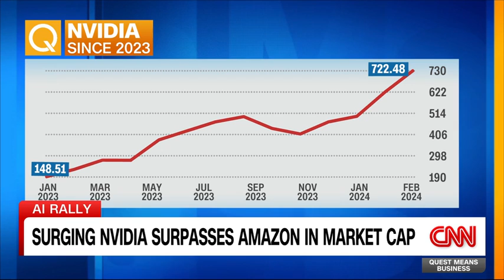NVIDIA CEO Returns on Quest Means Business, CNN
At the World Government Summit, NVIDIA CEO Jensen Huang discusses with Richard Quest the technological strides computing has made over the years.